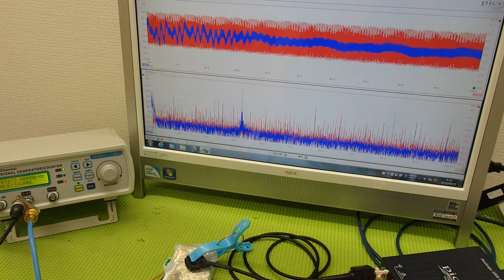音圧測定装置：超音波テスターを利用した実験動画 ultrasonic-labo